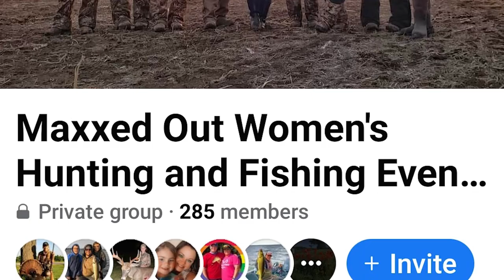Minnesota Women's Goose Hunt and South Dakota Pheasant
12 Women meet for the first time to hunt geese together at MaXXed Out Guides near Montivideo, MN. They find more than just great goose hunting.
Then the guys travel to the Sioux River Hunt Club near Brookings, SD for a late season Pheasant hunt.